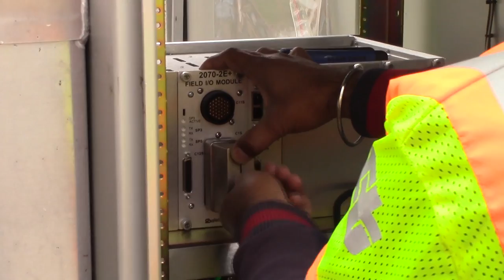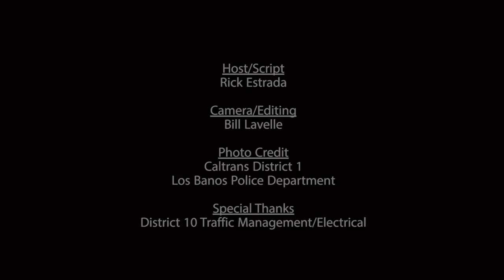HAWK Pedestrian Crosswalk Signal - Caltrans News Flash #134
In this Caltrans News Flash, Public Information Officer Rick Estrada takes us on location to see the HAWK (High intensity Activated crossWalK). The innovative safety beacon benefits motorists, cyclists and pedestrians, and leads to a 69 percent reduction in accidents involving pedestrians. Caltrans has installed HAWK beacons on state routes in Oakdale, Los Banos and Crescent City.